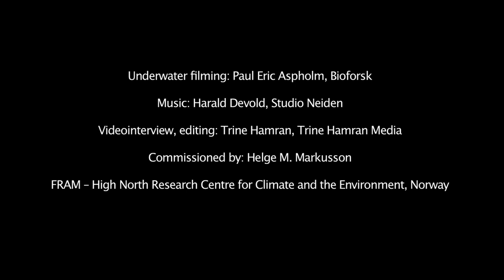The mysteries of the freshwater pearl mussel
In the northern regions of Norway, Sweden, Finland and Russia you can find pearl mussels in the rivers. Research scientist Paul Eric Aspholm, Bioforsk, tells more about it in this movie. Aspholm is working in a project funded by the Fram Centre.